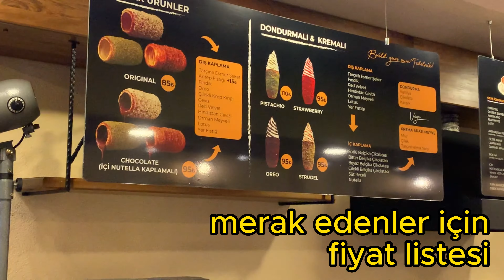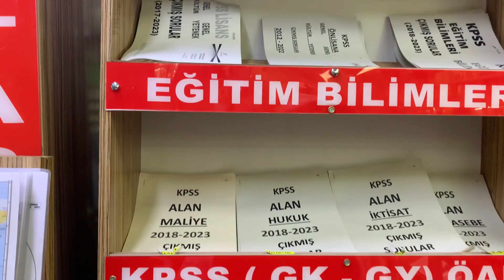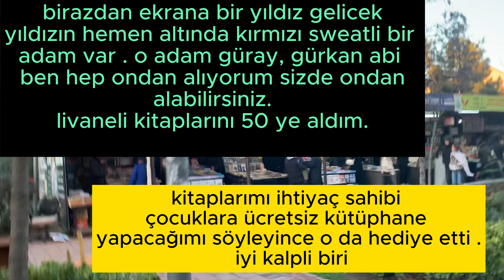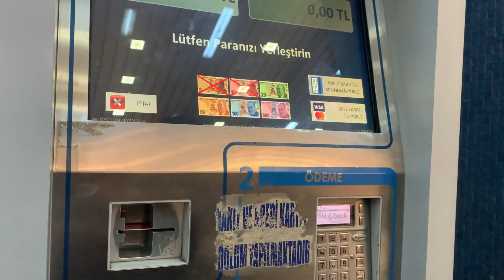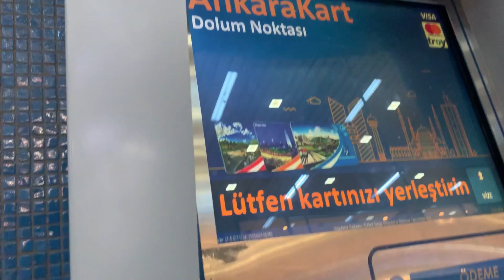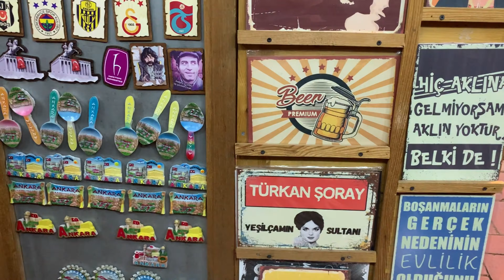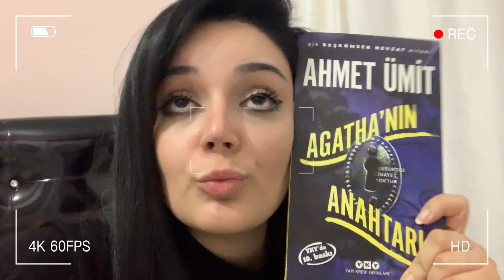Ankara da ucuz ( takı, kitap, fotokopi) Tredelnik yedim